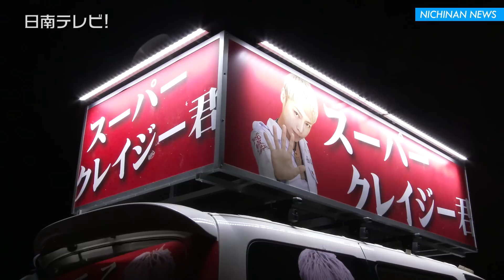宮崎県知事選 候補者の声③ スーパークレイジー君氏（宮崎県日南市）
任期満了に伴う宮崎県知事選は１２月８日告示され、元職で政治評論家の東国原英夫氏（65歳）、４選を目指す現職の河野俊嗣氏（58歳）、新人で政治団体代表のスーパークレイジー君氏（36歳）の無所属３人が立候補。

　日南市内で街頭演説で決意表明や公約などを語った３人の立候補者を届け出順にお伝えします。

　１２月１３日（火）１８時、日南駅前で行った街頭演説でスーパークレイジー君氏は、出産率低下を止めるため子育て世代に向けて「子ども医療費無償化」「子ども習い事支援」「給食費無償化」などの実現に努めたいと訴えました。

　投票は１２月２５日（日）で即日開票されます。　期日前投票は９日（金）から２４日（土）まで（※他地域では期日前投票所により期間と時間が異ります）。

　前回、２０１８年の投票率は３３.９%で、河野氏が２７万９５６６票を獲得して、３選を果たしている。

※公平性を保つため、演説の収録時間を５〜１０分程度であることを陣営側へ事前に了承をいただいています